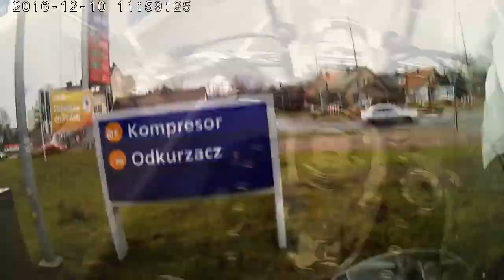Xposure - The Tides The Waves full album with Yamaha Drag Star 650ccm motorcycle trip footage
Agnieszka Mazurek - vocals
Filip Goddard Wyrwa - guitars
Filip Kuźmiński - bass
Kuba Pałka - drums